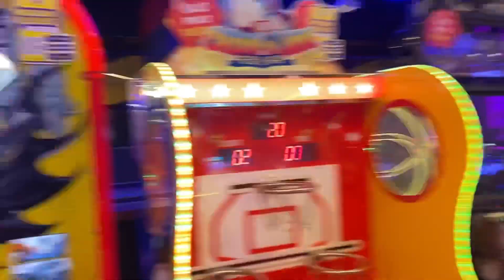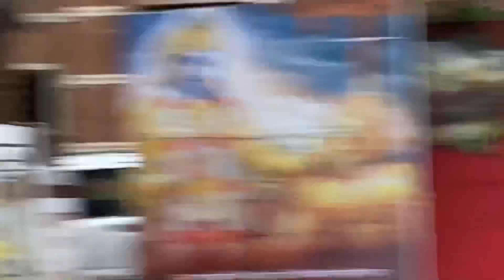A day in metro city ❤️🥰 | nagpur city ❤️ |fun day ❤️